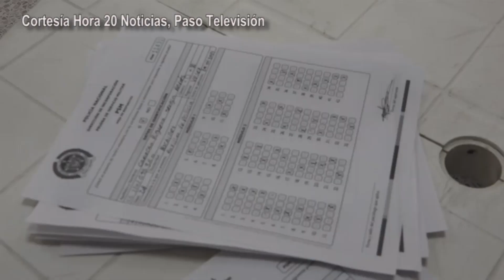Proceso de incorporación para hombres y mujeres interesados en prestar el servicio militar